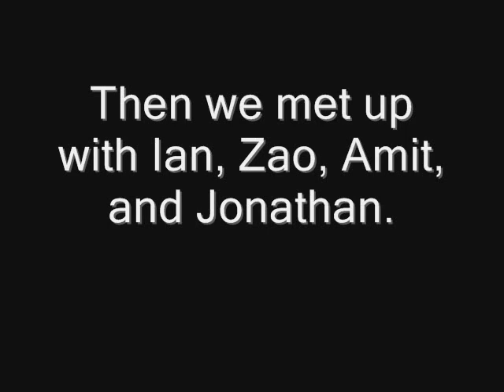Lake Tahoe Ski Trip Feb 17, 2008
Fun at Lake Tahoe with old and new friends. This is what happens after kw get bored on a plane with a laptop with all of his snowboarding videos from last weekend loaded.